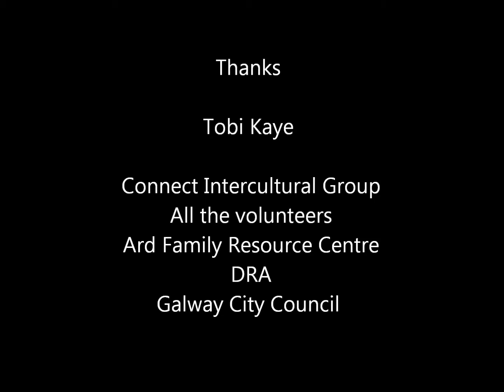Culture Night in Doughiska, Wild Mountain Thyme by Tobi Kaye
Connect Intercultural Group in Doughiska organised the 1st Culture Night in Doughiska and were delighted to have Tobi Kaye perform for us on the night . Here he is singing his version of the Wild Mountain Thyme ...